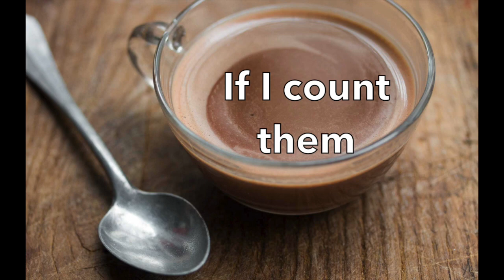Hot Cup of Cocoa